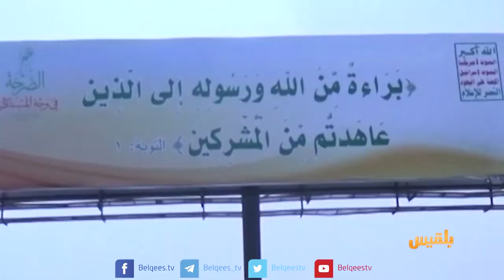مليشيا الحوثي .. استمرار في تجريف الهوية الوطنية وتطييف المجتمع | تقرير اسامة عادل